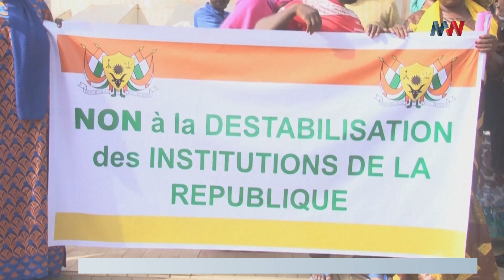Jeshi yafanya mapinduzi ya serikali Niger